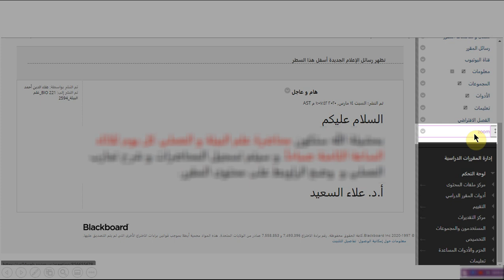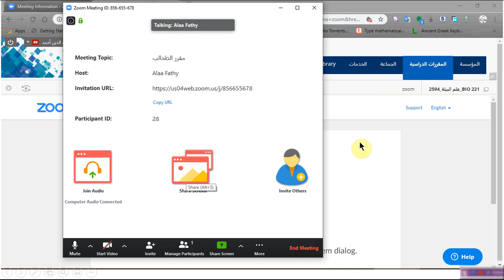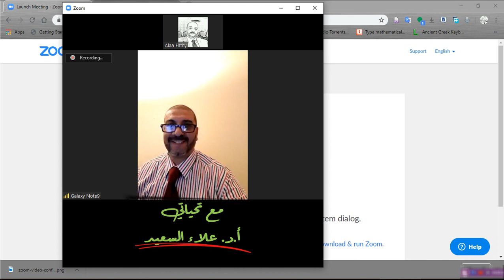استخدام موقع و تطبيق الفصول الافتراضية ZOOM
شرح لكيفية استخدام تطبيق زووم المجاني و المدمج داخل نظام البلاكبورد